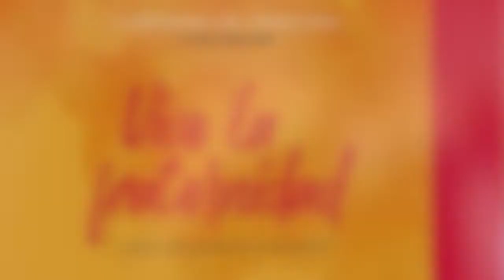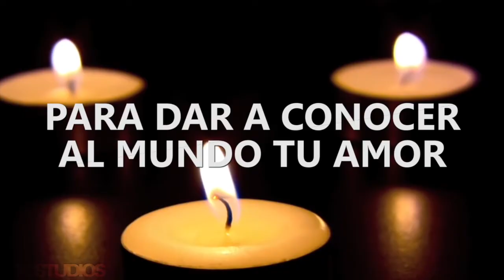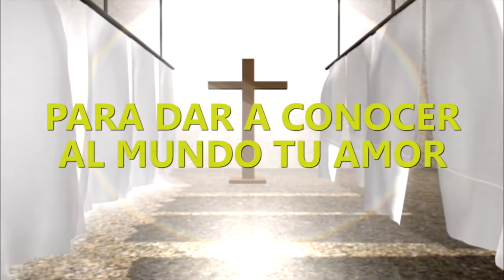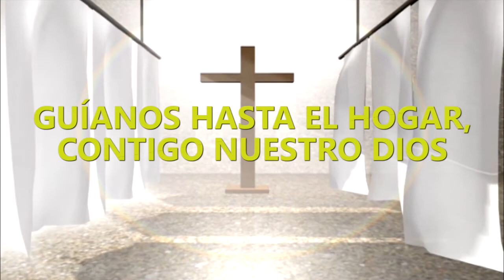Fraternidad en el Espíritu (Semana oración, miércoles 13)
Antonio Borrego expone el tema de hoy, recordándonos de la importancia del Espíritu Santo en nuestras vidas. Si el Espíritu de Dios está en nosotros, pondremos a trabajar nuestros dones, independientemente de cuales sean. El servir a Dios con los talentos que nos ha dado, fomentará entre nosotros la fraternidad cristiana. Déjate impregnar del E. Santo.